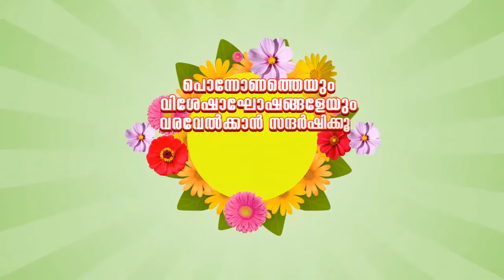ഇനി കണ്ടെത്താൻ ഉള്ളത് 5 പേരെ ,പെട്ടിമുടിയിൽ തിരച്ചില്‍ പതിനഞ്ചാം ദിവസത്തിലേക്ക്.